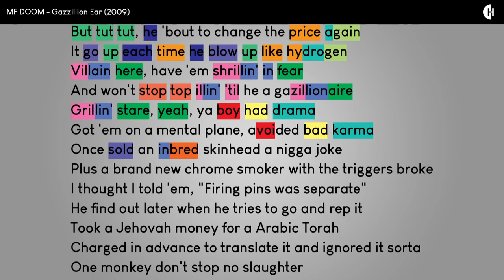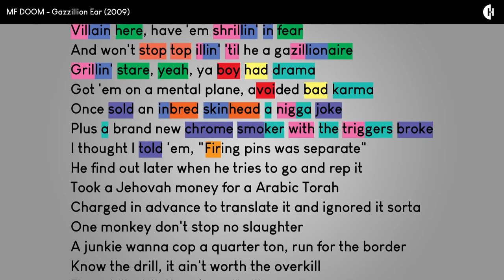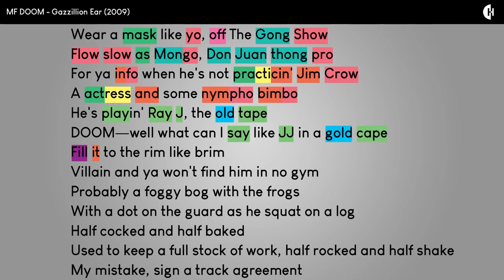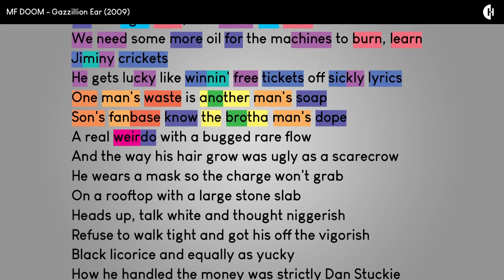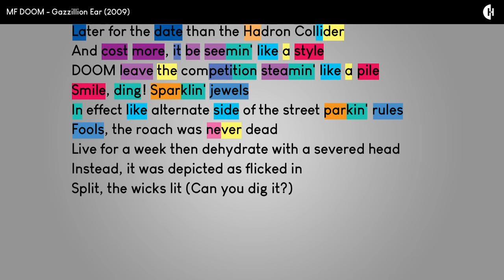MF DOOM - Gazzillion Ear | Rhymes Highlighted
The rhyme scheme and lyrics from MF DOOM's "Gazzillion Ear" off of his 2009 album "Born Like This".